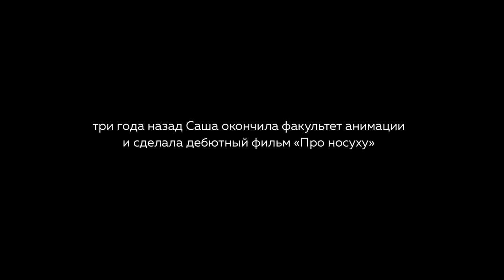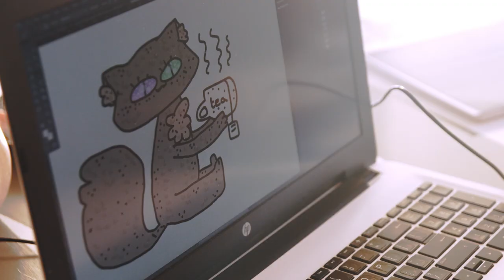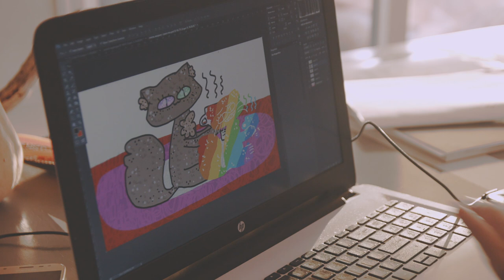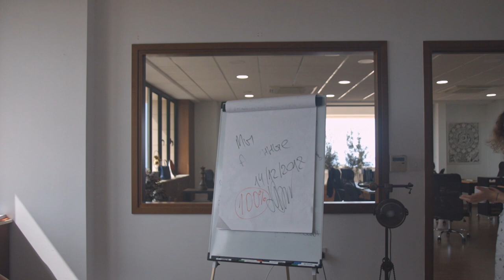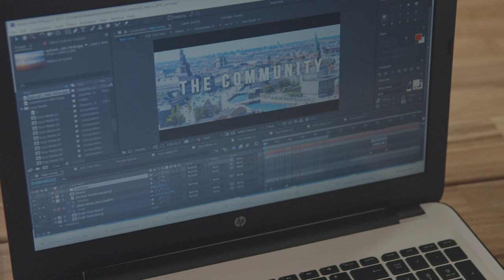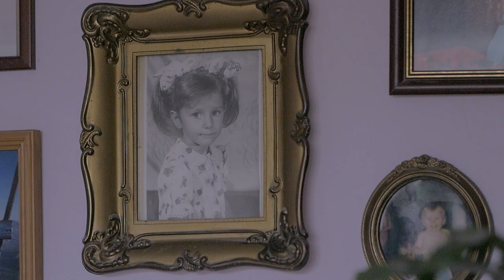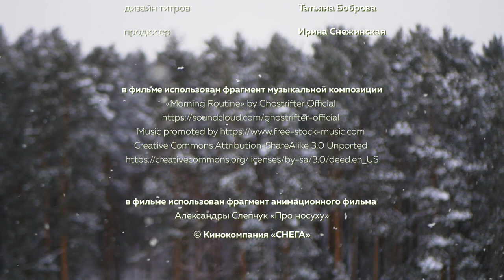МЁРТВЫЙ СЕЗОН /DEAD SEASON/ Документальный фильм о любви, эмиграции и поиске своего места в жизни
Саша из Екатеринбурга сбежала на Кипр от сердечных переживаний. В прошлом успешно дебютировавший режиссер анимационного кино, она пытается занять удобное положение в новой стране. Творческие амбиции уступают место желанию зарабатывать деньги, жить в комфорте и «иметь свободу перемещения». Зимнее кипрское солнце оказывается не способным растопить холод в Сашином сердце…

Sasha from Yekaterinburg fled to Cyprus from heartache. A successful animation film Director in the past, she is trying to find a comfortable position in a new country. Creative ambitions give way to the desire to earn money, live in comfort and “have freedom of movement”. Winter Cyprus sun is not able to melt the cold in Sasha’s heart…

При поддержке Министерства культуры Российской Федерации

32 мин., 12+

Режиссёр Наталья Саврас
Оператор Никита Аниськин
Звукорежиссёр Евгений Чемакин
Режиссёр монтажа Светлана Боброва
Продюсер Ирина Снежинская